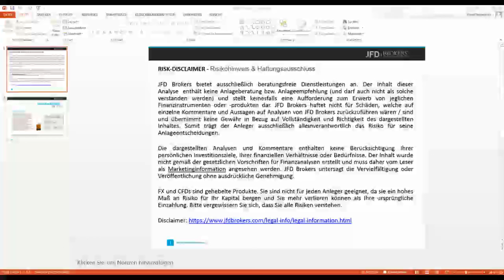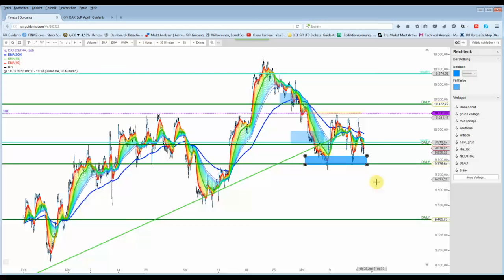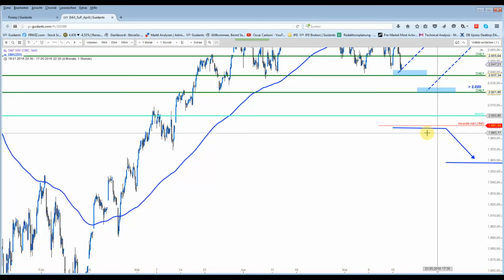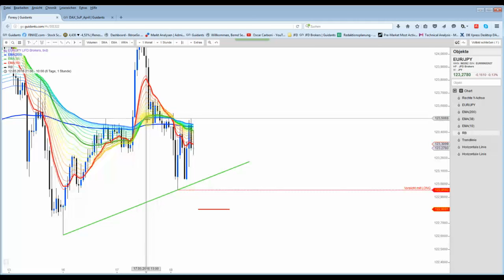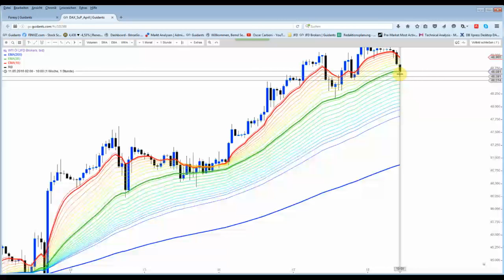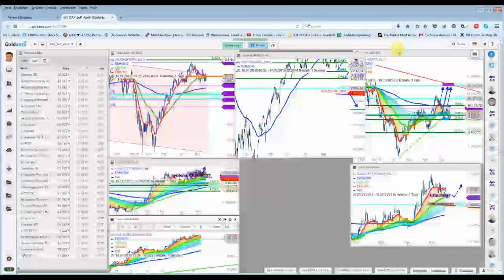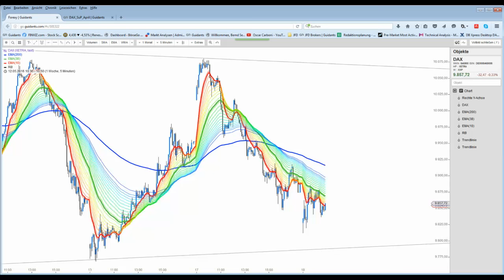DAX - Ein weiteres Gap-Close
Die Lage ist weiter verworren. Sehr interessant für einen Short-Einstieg erscheint dagegen WTI.